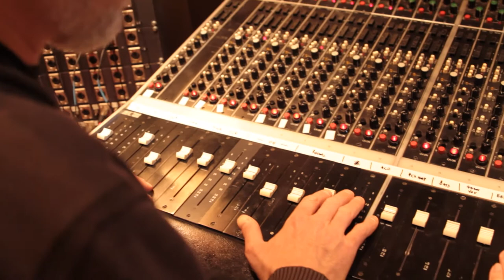Ben Cameron - "I Think I Know I Love You"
Ben Cameron performs "I Think I Know I Love You" with the boys from Ode & Ide.
Performed, Recorded, & Filmed Live @ Middletree Studios, East Nashville Tennessee.

February 2013

Engineered/Produced by Joe Pisapia, Joe Costa
Video by Make It Pop Creations, Nashville TN.